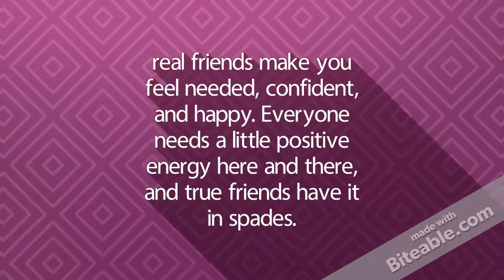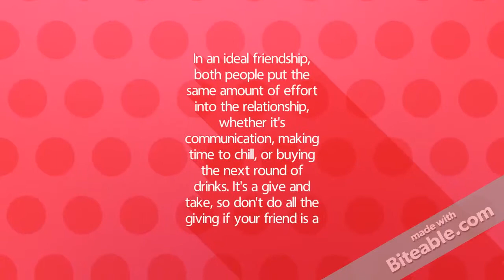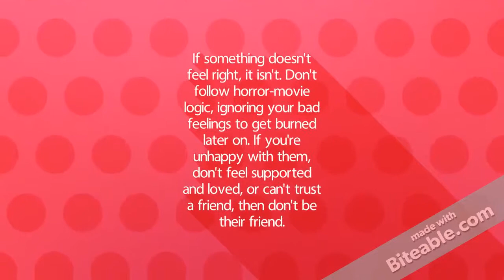How to decide if your friend is a True Friend